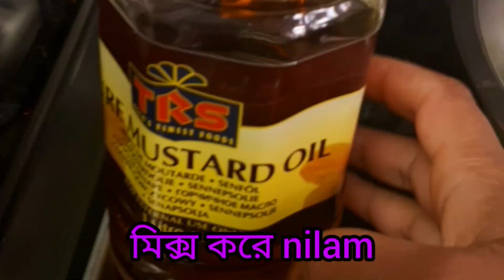এই বসর প্রথম গার্ডেন থেকে রেসিপি শরিষা পাতা শরিষা তেল মাছ দিয়ে অনেক মজার রেসিপি